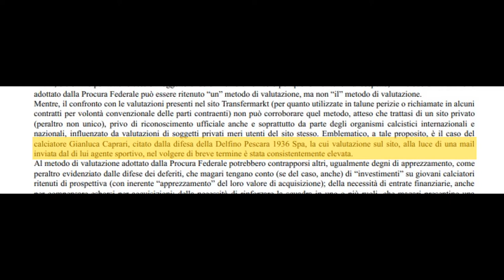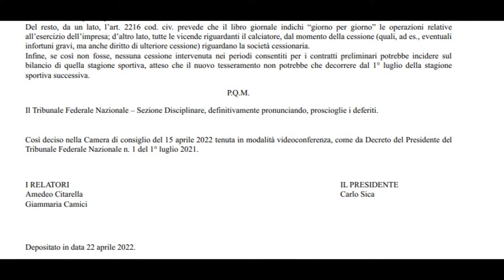Plusvalenze, l’avv. Tortorella: “Soddisfatti per il proscioglimento”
Ripresa dei lavori in casa Pescara per preparare la gara del primo turno di playoff di domenica all’Adriatico contro la Carrarese. Da valutare le condizioni di Drudi mentre Zappella è pienamente recuperato. Intanto il legale della società Flavia Tortorella ha parlato ieri sera a Replay del proscioglimento del club nel giudizio di primo grado per l’inchiesta sulle plusvalenze